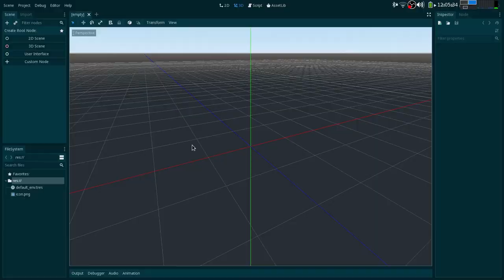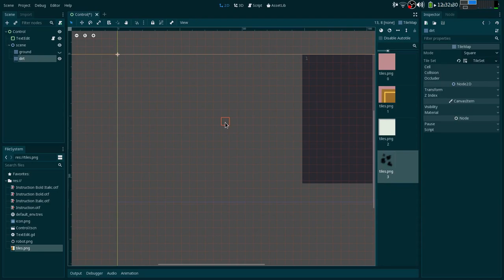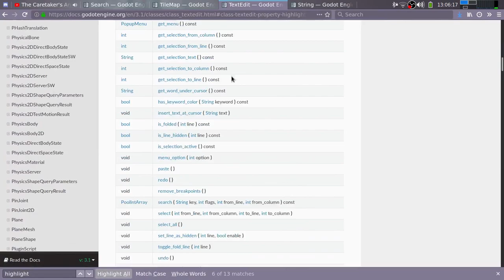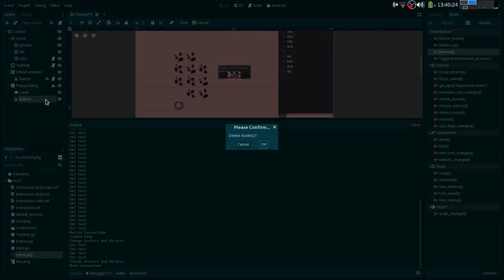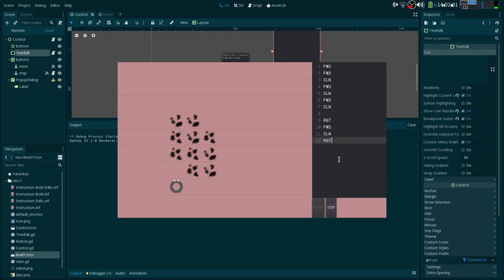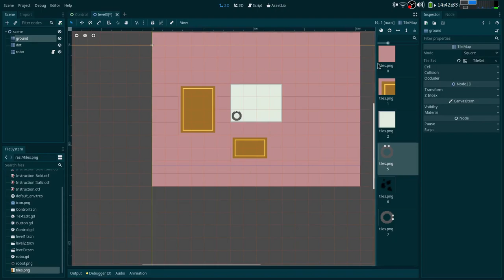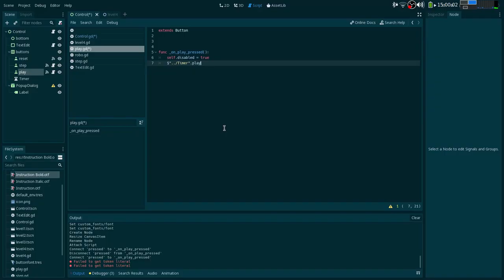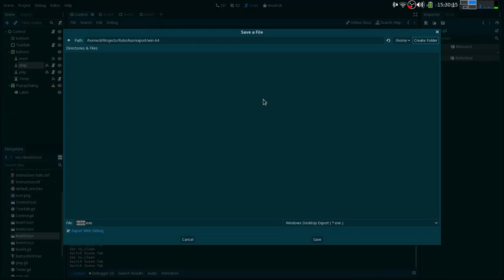"Cleaning Robot: Subservient" Timelapse 20x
This game was made for Trijam #14, a three-hour game jam.